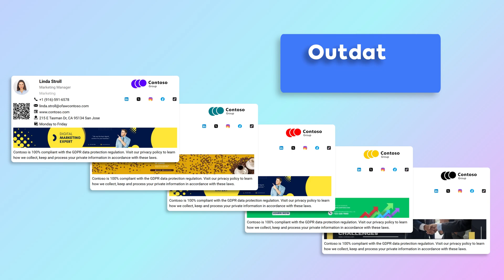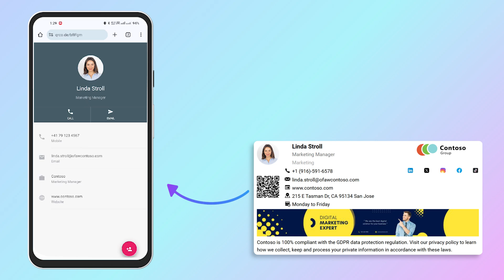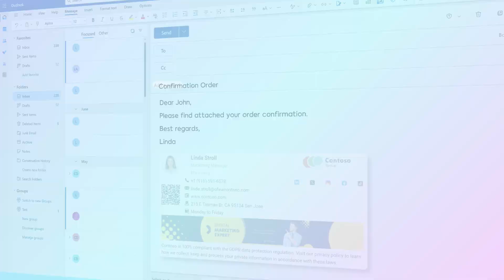One Template, Unique Email Signatures for Everyone Organization-Wide | officeatwork Mail Signature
The Mail Signature simplifies the creation of unique, brand-aligned email signatures for every employee using just one template. Seamlessly integrating with Microsoft 365, it ensures consistent, personalized signatures in every email, reducing IT workload and maintaining your brand's image. Customize signatures with dynamic elements like marketing banners, QR codes, and more, all while keeping your communication professional and up-to-date. Discover how the Mail Signatures easy, centralized solution to manage your organization’s email signatures can streamline your email communication management today!

About Us: officeatwork has been recognized with multiple Microsoft awards, establishing it as a leader in offering SaaS based Document Creation and Content Management Software Solution for Microsoft 365. By choosing officeatwork, you're joining thousands of organizations and millions of people globally in streamlining work, improving productivity and empowering your organizations branded communication within Microsoft 365.